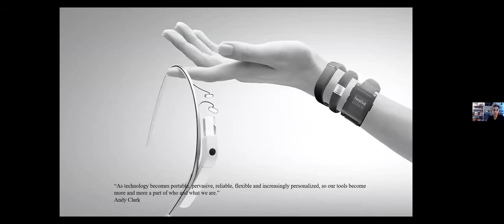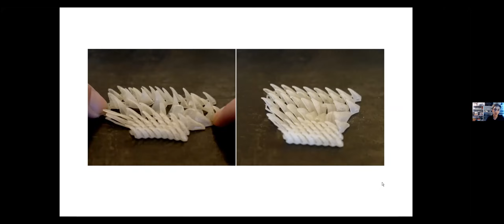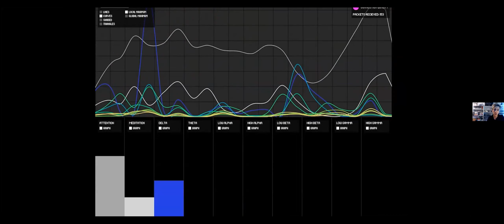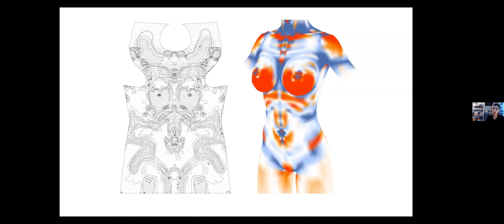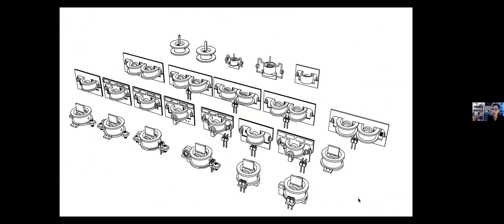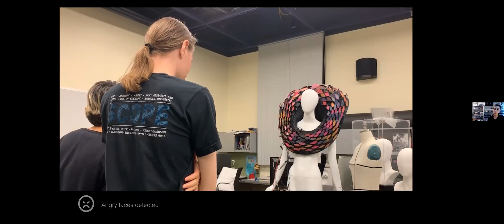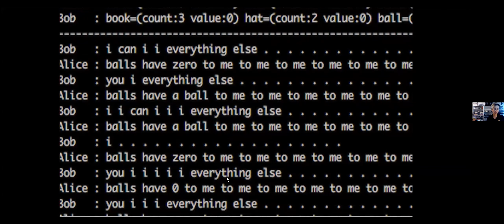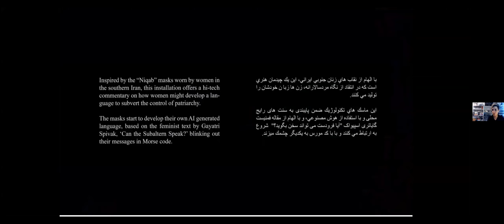Emotive Design from Architecture to Fashion: Behnaz Farahi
Watch award-winning designer Behnaz Farahi, assistant professor of design at California State University, Long Beach, discuss the intersection between architectural design and fashion in a virtual lecture hosted by the Design Studies 102 studios and Wearables Design Team in the Iowa State University College of Design.